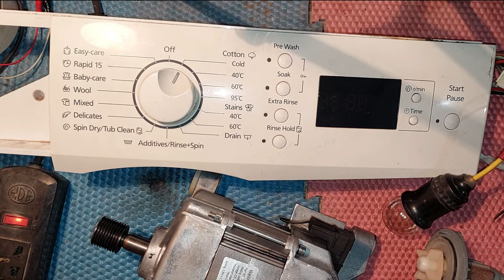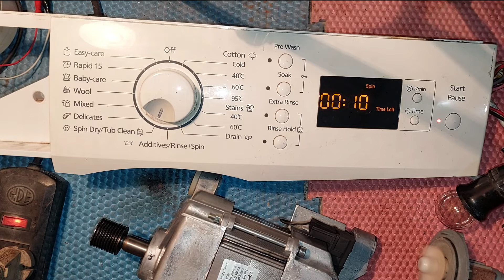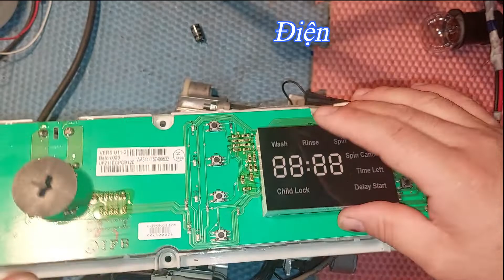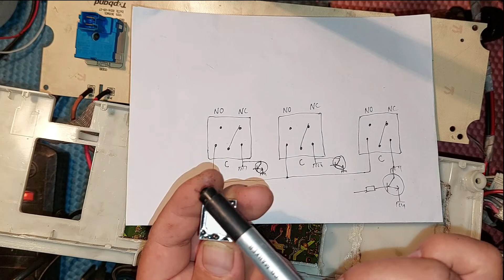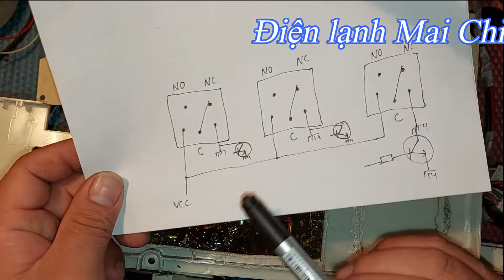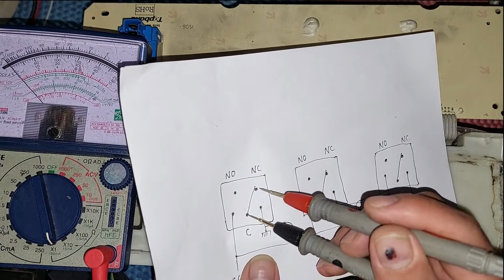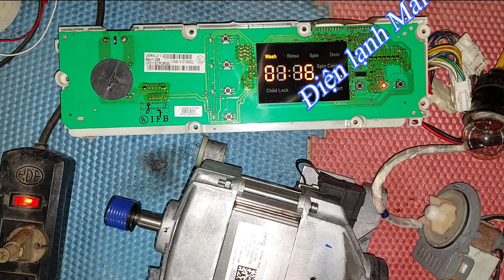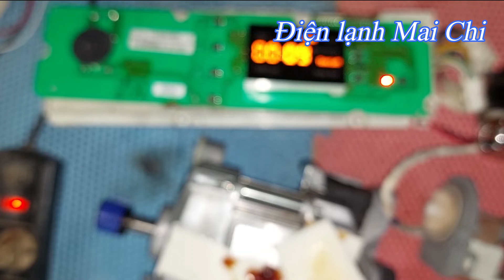máy giặt Panasonic không chạy motor || ❤️ Điện lạnh Mai Chi 2 ❤️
❤️❤️❤️❤️❤️❤️ ĐIỆN LẠNH MAI CHI 2 ❤️❤️❤️❤️❤️❤️
BẢN QUYỀN VIDEO THUỘC VỀ KÊNH:   ❤️ Điện lạnh Mai Chi 2 ❤️
Các bạn ủng hộ kênh xin vui lòng chuyển vào:
Zalo:      Điện lạnh Mai Chi